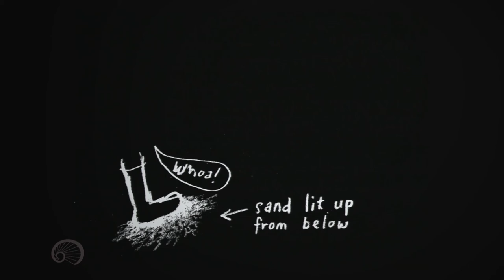MariNaomi at Radar Reading Series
MariNaomi is the author and illustrator of Kiss & Tell: A Romantic Resume, Ages 0 to 22, Dragon's Breath and Other True Stories, and the upcoming Turning Japanese. Her work has appeared in over fifty anthologies, including No Straight Lines, QU33R and Action Girl Comics. Her comics and essays have been featured on The Rumpus, The Weeklings, LA Review of Books, Truth-out, SFBay.CA, The Comics Journal, The Bay Citizen, XOJane and more. MariNaomi's artwork has been featured in such venues as the De Young Museum, Yerba Buena Center for the Arts, the Cartoon Art Museum, San Francisco's Asian American Museum and the Japanese American Museum in Los Angeles. She splits her time between San Francisco and Los Angeles.